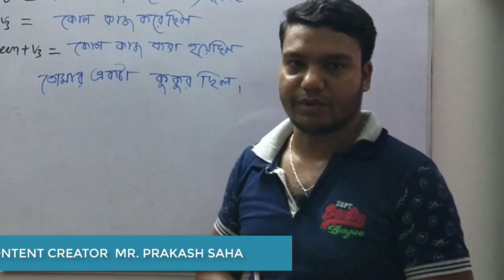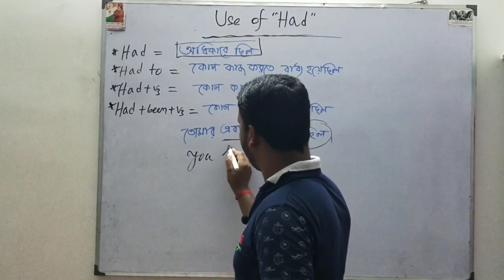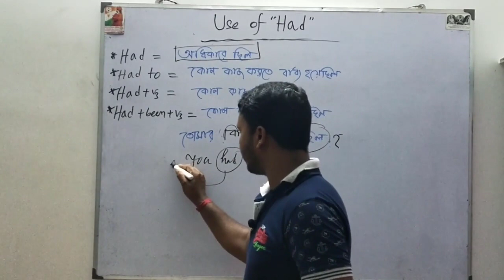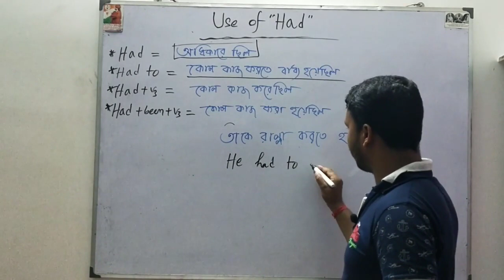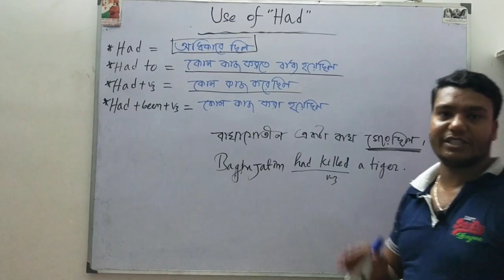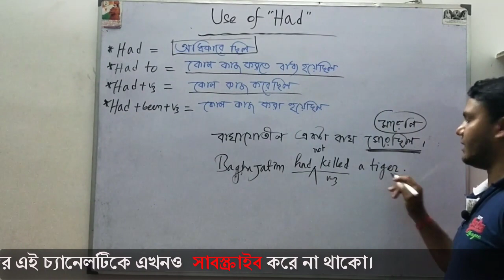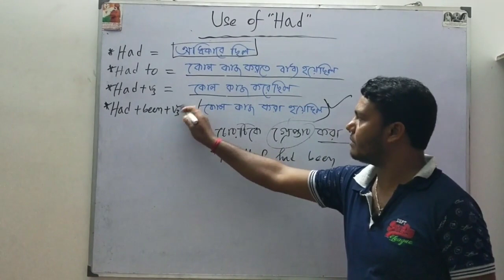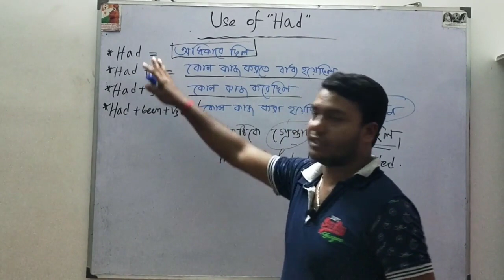Use of Had/ Had to /Had V3/ Had been V3/ in english ইংলিশ গ্রামার বাংলা ভিডিও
...Thank's .
Prakash Saha